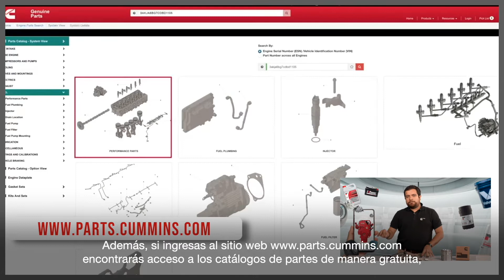Cummins Chile | Repuestos genuinos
Repuestos genuinos Cummins. Elige la confianza, seguridad y garantía que sólo Cummins puede darte.